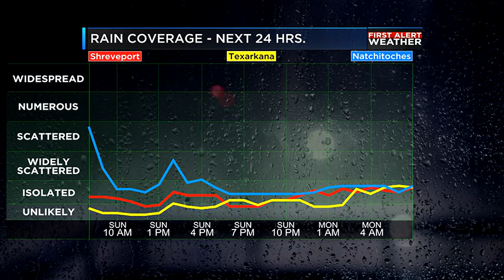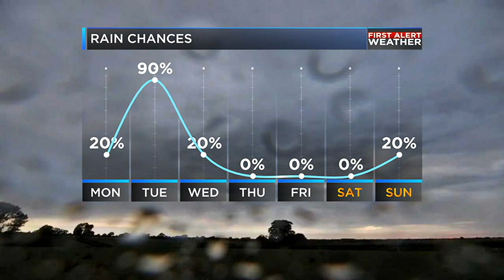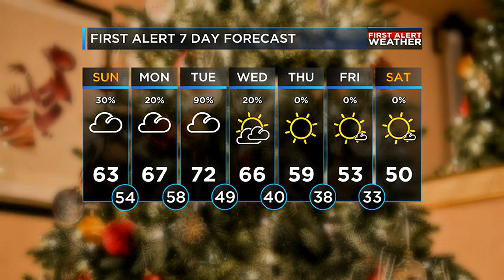Austin's Sunday Morning Weather Update